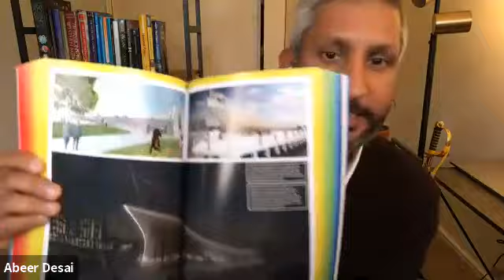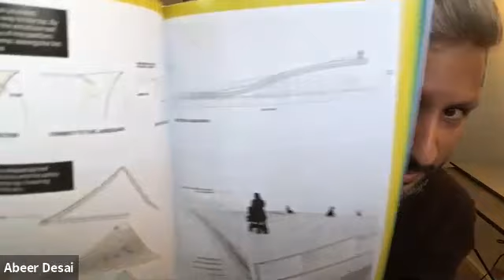Integral Impact Salon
A salon gathering on the topic of Integral Impact. What does it mean to be integral? And what does creating impact in an integral way look like?